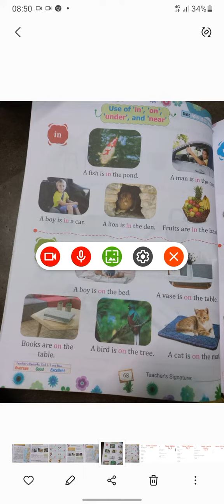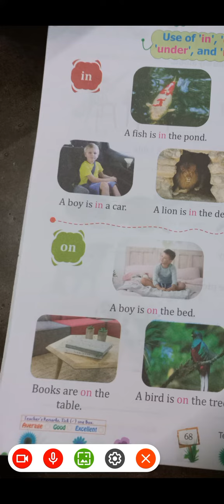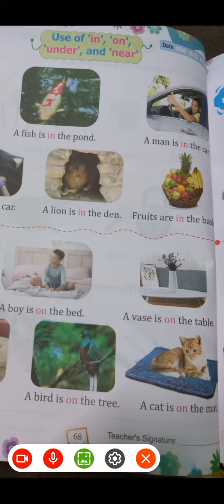lkg English 28-01-2022